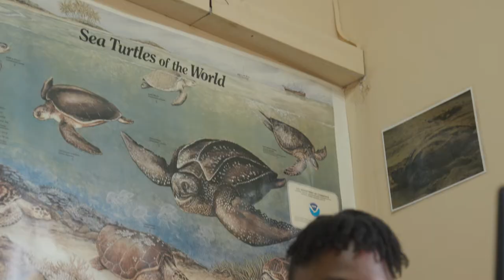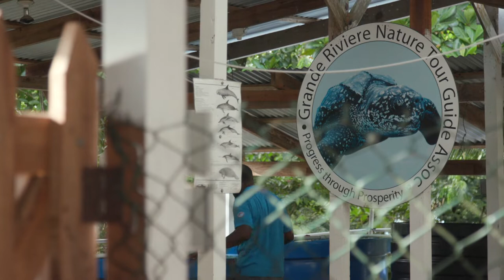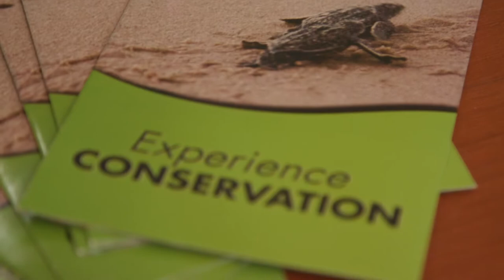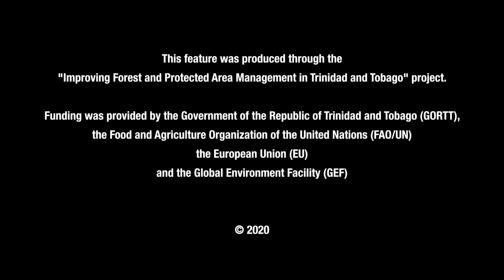Canopy to Coast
Canopy to Coast showcases some of the livelihood connections of people and managers with the Matura National Park Environmentally Sensitive Area and the seasonally protected beaches near this protected area.  Learn about the various management issues associated with these sites and how stakeholders are promoting its wise and sustainable use through their work and community activities.